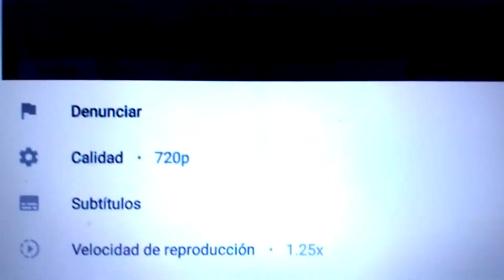OS intro 3/19/2017